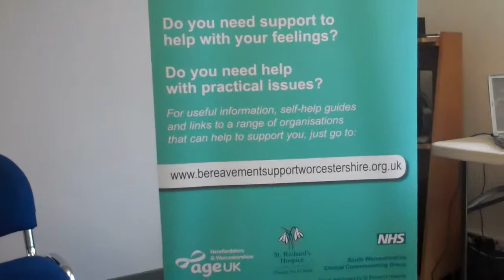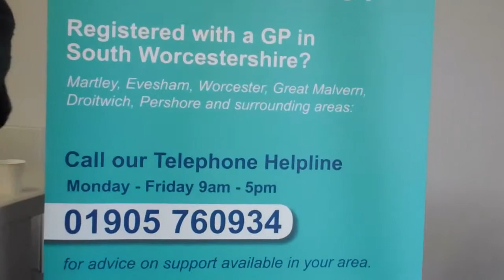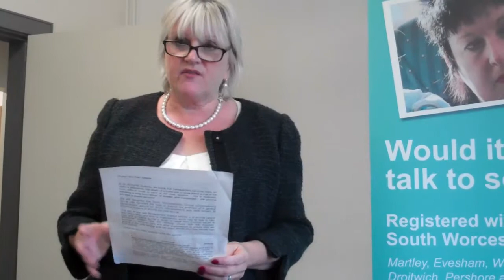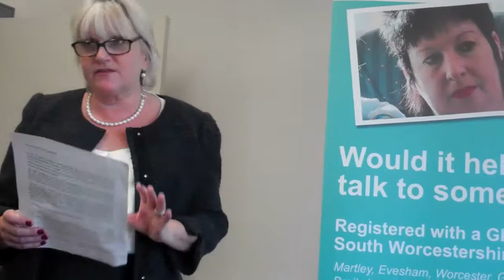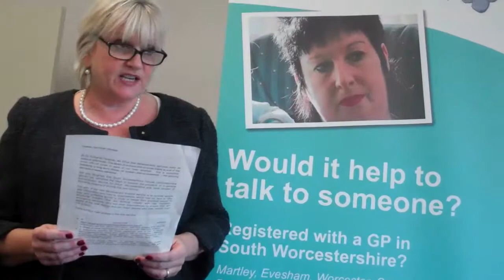Launch of Bereavement Support South Worcestershire Sept 2012